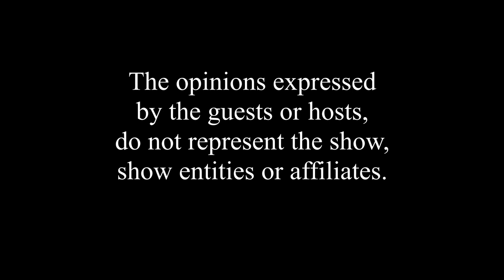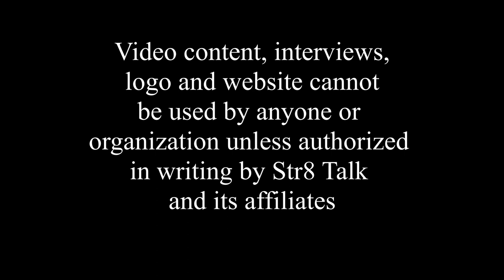Movie, TV, theatre, Singer Song Writer star Matt Doherty Interview 2020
We had a chance to chat with Matt Doherty who you will remember from the Mighty Ducks Movies, various TV SHows like Rosewood, CSI etc.